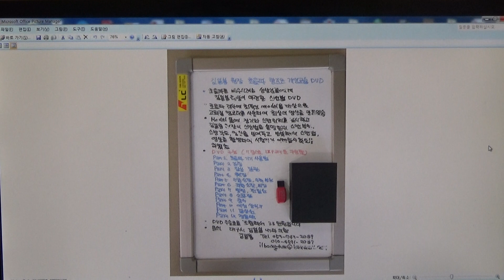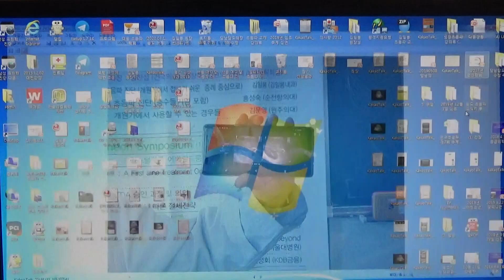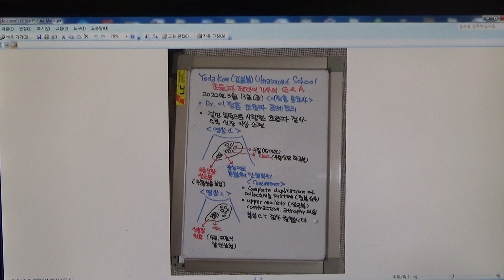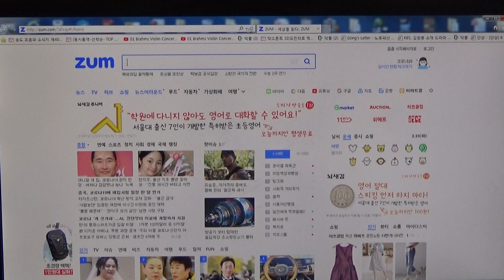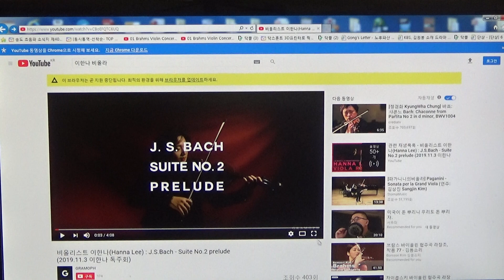Yoda Kim Ultrasound School(146)- Dr.이정훈 초음파 증례 토의, 신장 집합계 중복(중복 신우)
검진 목적으로 시행한 신장 초음파 검사상 이상 소견입니다.
신장 중심에코 복합체의 단열이 보이고 있습니다. 신장 상극부(uppper moiety)은 위축상을 보이고 있습니다. 복부 CT 검사를 권합니다.